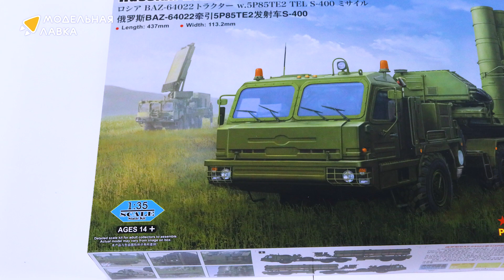Распаковка сборной модели Russian BAZ-64022 with 5P85TE2 TEL S-400 от производителя Hobby Boss.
Масштаб - 1:35